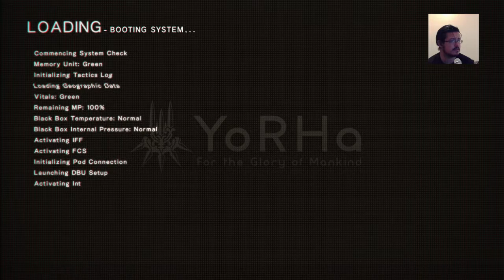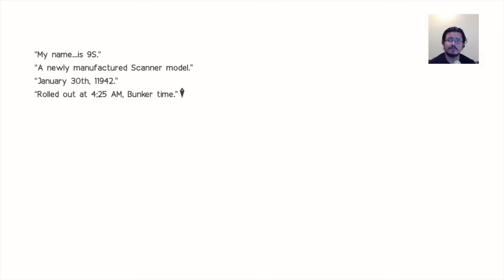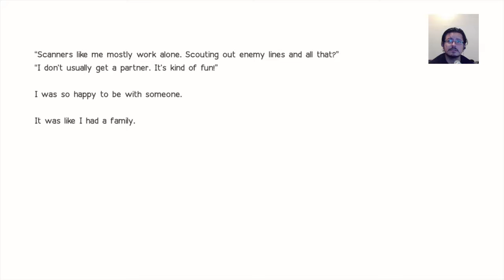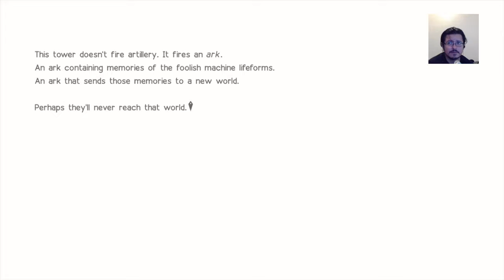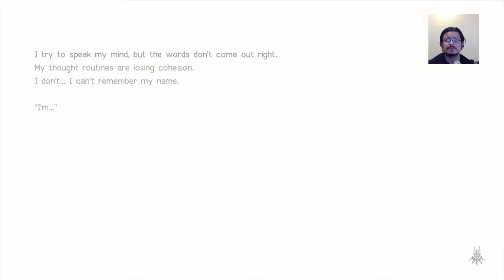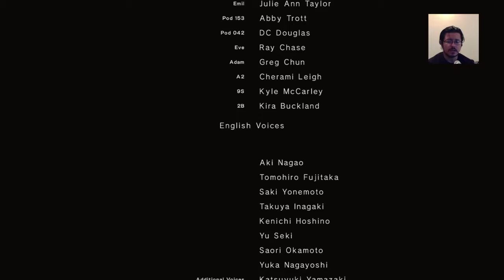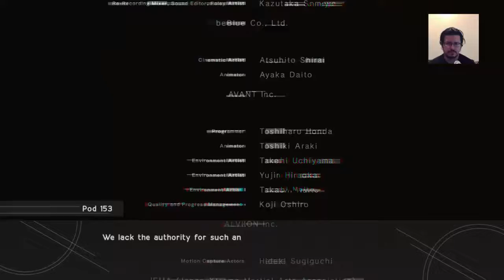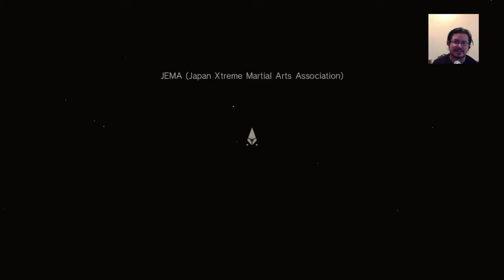Nier: Automata Part 34 - You will {NOT} enjoy the credits.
So we reverse a bit back to the last boss fight to witness the true ending to NieR: Automata.